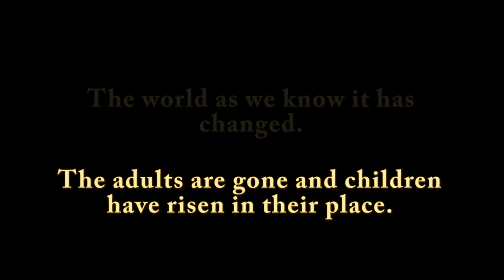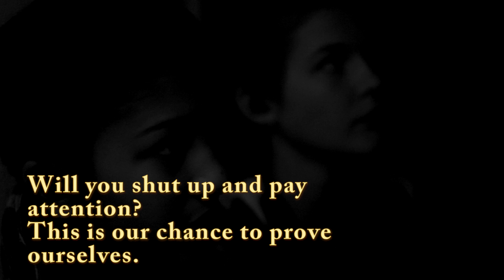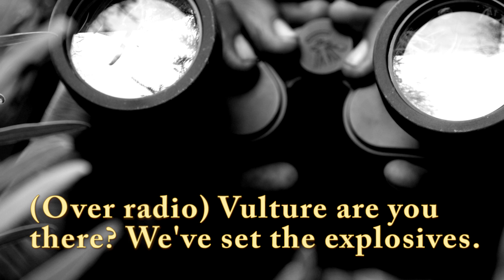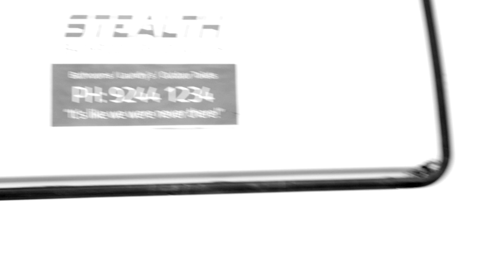STEALTH edit (2016)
Selected for screening at the Nightmare on Ellen Street Film Festival 2016